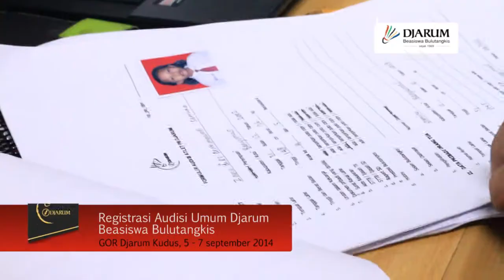Registrasi Audisi Umum Djarum Beasiswa Bulutangkis 2014